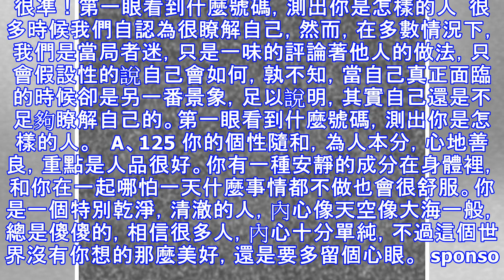很凖！第一眼看到什麼號碼，測出你是怎樣的人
少帥 八卦話題 檢舉此篇 很多時候我們自認為很瞭解自己，然而，在多數情況下，我們是當局者迷，只是一味的評論著他人的做法，只會假... 很凖！第一眼看到什麼號碼，測出你是怎樣的人  很多時候我們自認為很瞭解自己，然而，在多數情況下，我們是當局者迷，只是一味的評論著他人的做法，只會假設性的說自己會如何，孰不知，當自己真正面臨的時候卻是另一番景象，足以說明，其實自己還是不足夠瞭解自己的。第一眼看到什麼號碼，測出你是怎樣的人。   A、125 你的個性隨和，為人本分，心地善良，重點是人品很好。你有一種安靜的成分在身體裡，和你在一起哪怕一天什麼事情都不做也會很舒服。你是一個特別乾淨，清澈的人，內心像天空像大海一般，總是傻傻的，相信很多人，內心十分單純，不過這個世界沒有你想的那麼美好，還是要多留個心眼。  sponsored ads sponsored ads 你心靈手巧，可以做一手好菜，而且能把家裡收拾的很漂亮。你也很有品味，知道節省，不會虛榮心作祟。 B、785 你是個很有魅力的人，會打扮有氣質，但私底下你又是個很懂事的人，在外工作上絕對很拼，但家裡的這些事也都會處理的很好。有氣質，算的上比較優秀，而且比較有見識，為人也相對比較低調。你也是難得的顧家的人，知道什麼事情是主要什麼事情是次要。  sponsored ads sponsored ads 有時候明明很在意卻裝作沒關係，表面上看起來...